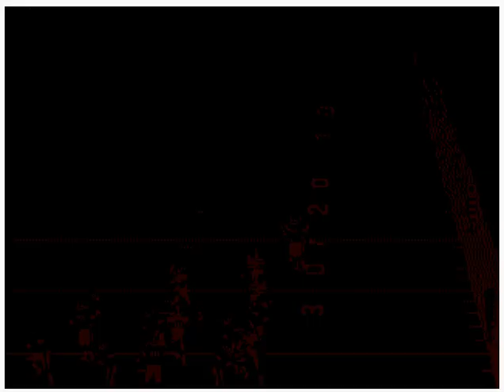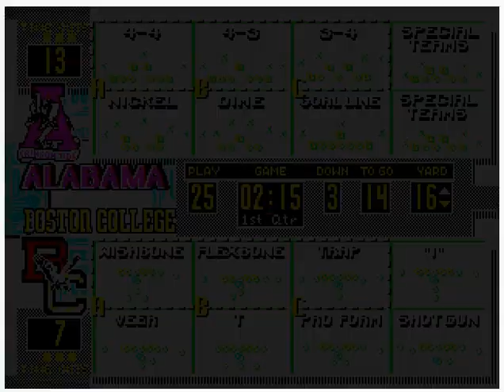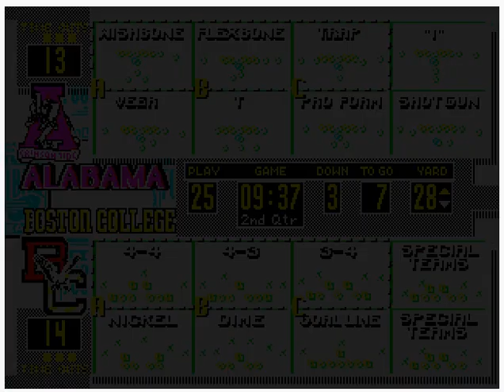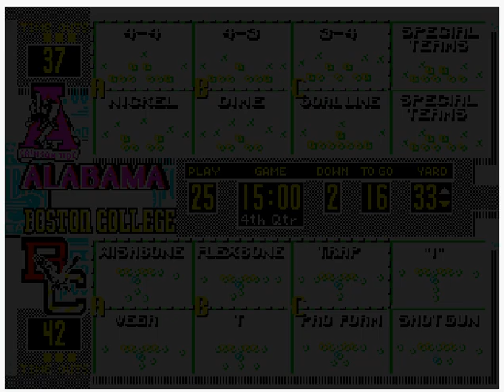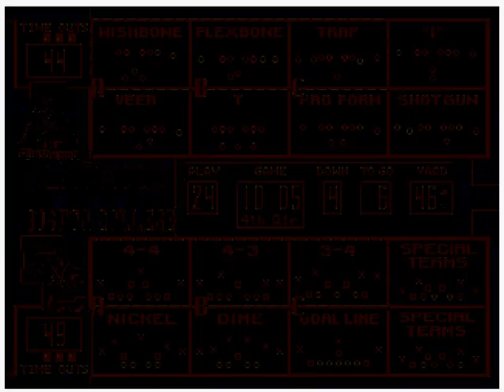College Football USA '97 (video 242) (Sega Megadrive / Genesis)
Alabama @ Boston College